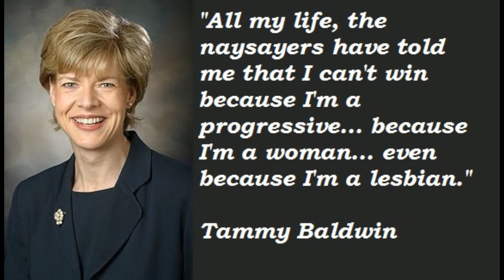SPART*A Celebrates LGBT History Month: Oct 5 Tammy Baldwin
Tammy Baldwin is the first woman elected to represent Wisconsin in the Senate and the first openly gay U.S. Senator in history. As of 2012, Baldwin's voting record makes her one of the most liberal members of Congress.

Baldwin was born on born February 11, 1962 in Madison, Wisconsin. Baldwin was the first openly lesbian member of the Wisconsin Assembly and one of a very few openly gay politicians in the country at the time. In 1993, Baldwin said she was disappointed by Democratic President Bill Clinton's compromise on LGBT rights in supporting the military's Don't Ask, Don't Tell Policy.  In early 1994, she proposed legalizing same-sex marriage in Wisconsin. In 1995, she proposed domestic partnerships in Wisconsin.